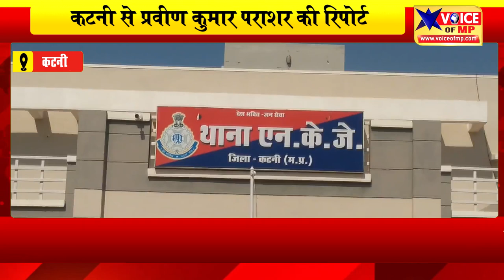कटनी के एनकेजे पुलिस ने अवैध उत्खनन पर माइनिंग विभाग की संयुक्त टीम के साथ की कार्यवाही